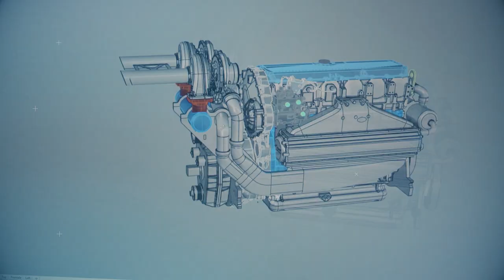Cursor 16 engine world speed record